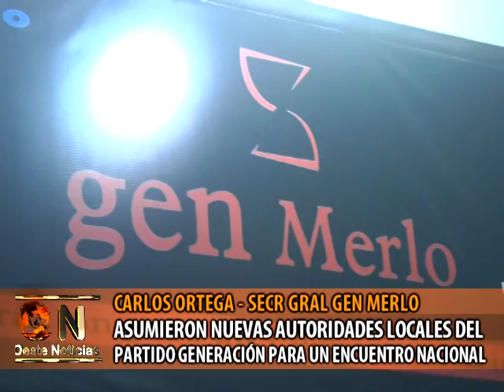NOTA GEN MERLO CARLOS ORTEGA SEC GRAL